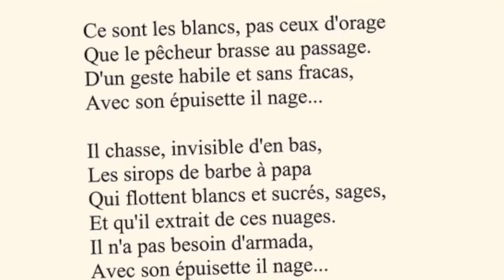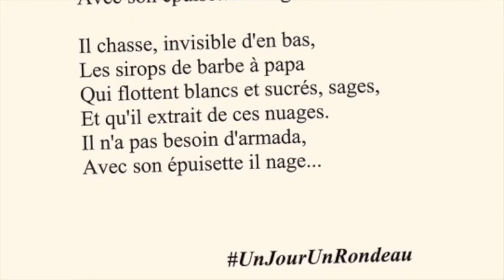LE PÊCHEUR DE NUAGES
UnJourUnRondeau Rondeau du jeudi 30 Juillet 2020 (recette inédite de la barbe à papa) écrit et lu par Pierre Thiry Chacun des rondeaux de cette série est écrit, lu, enregistré dans la journée. Vous ne trouverez donc pas ce poème dans SOIS DANSE AU VENT (parution Juin 2020) mais vous y trouverez quinze autres rondeaux et quatre-Vingt-dix sonnets d'une année Vingt... (cliquez